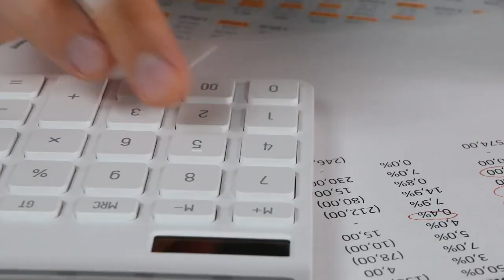PunchDown Tele Communications (Video Ad 2024)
Punchdown Telecommunications

Ready to have the peace-of-mind you need to know that your business is never going to have down-time due to phone or internet issues ?

At Punchdown Telecommunications we are ready to make that happen!

The telecommunications company that all of San Antonio trusts, our high-quality telephone systems allow your business to work at its best.

With us, you’ll be able to have multiple lines to make calls, and handle high volume calls with no issues at all.

Whether you need VOIP phone systems, digital phone systems, voicemail systems, fiber optics, or paging systems, we can do it.

And, in case you are wondering what makes our company the best—w​hile most companies simply sell and install your system, we find the system that will provide the best solutions and greatest profit to your company.

Watch your company work like never before with help from Punchdown Communications.